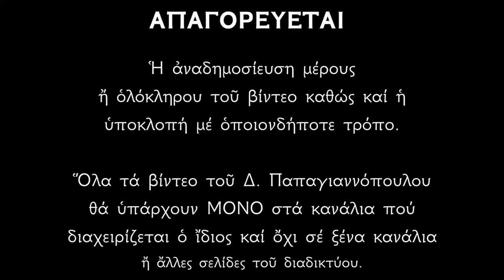🌸 8 Μαρτίου - Βίος Αγίου Θεοφυλάκτου Νικομηδείας | Παπαγιαννόπουλος